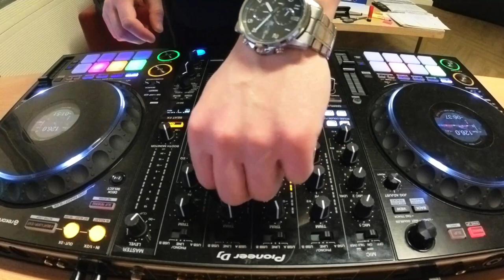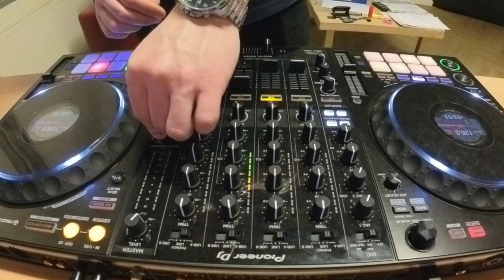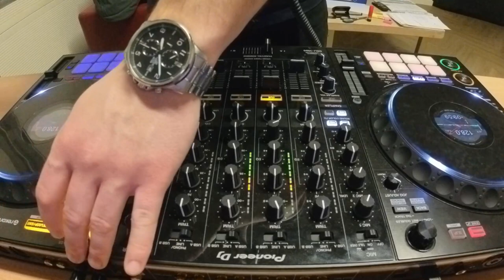Office Session 1 - DDJ-1000 - Dark Techno (Mha Iri, Metodi Hristov, Spektre, Joyhauser, Cosmic boys)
Mix, consisting of some of my favourite techno songs over the years.  Hope you enjoy. Tell me what you think.

Gear used:
Pioneer DDJ-1000